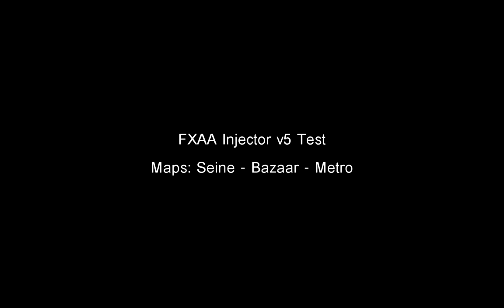Battlefield 3: FXAA Injector v5 Test.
Así se ve en los mapas Sena, Bazaar y Metro.
La versión de Danoc es demasiado colorida para mi gusto, prefiero esta que altera muy poco los colores y mejora bastante las texturas.